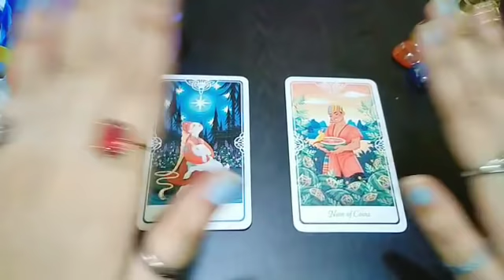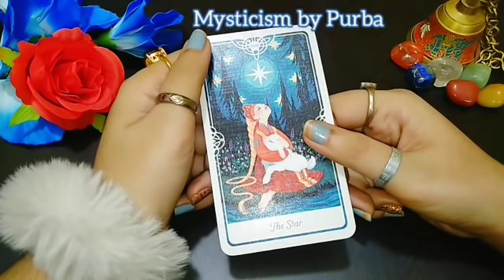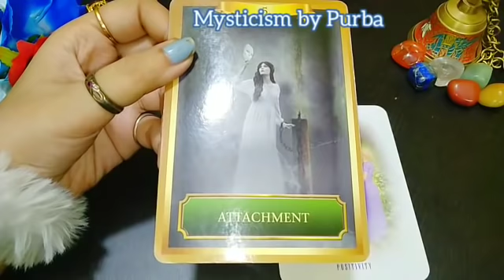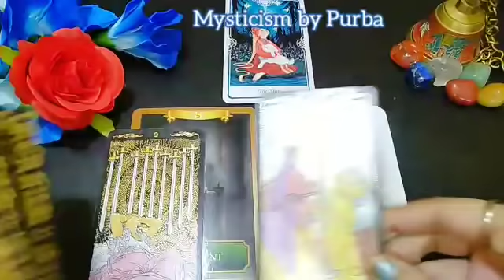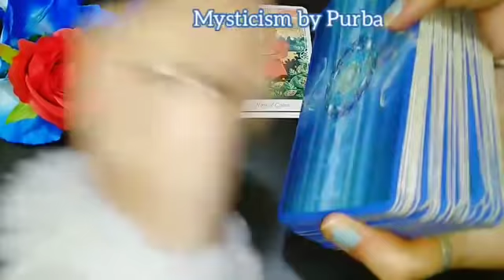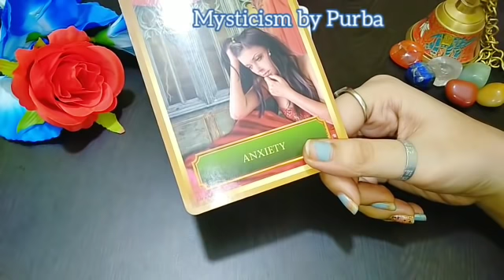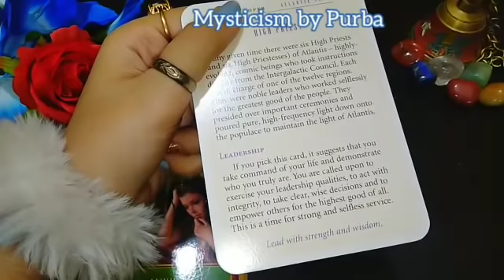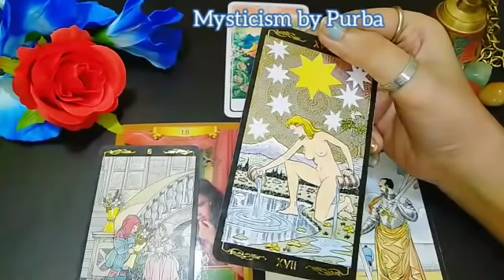WHERE WILL YOU STAND AFTER 1 YEAR IN LIFE? 🤔😍 YOUR TRANSFORMATION IN A YEAR PICK A CARD TAROT HINDI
00:00 Pile selection
01:26 Group 1
09:55 Group 2